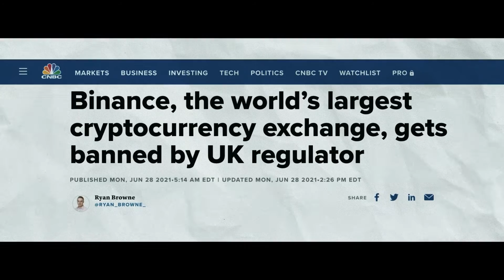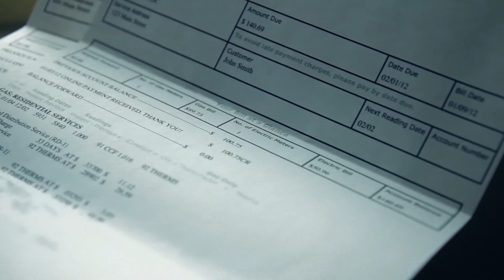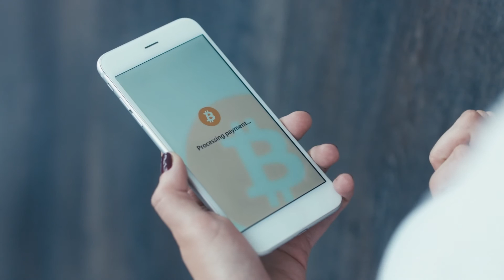🤖 The Artificial Intelligence Godfather: 🦾 Singularity.Net's Four Decade Strong - Ben Goertzel